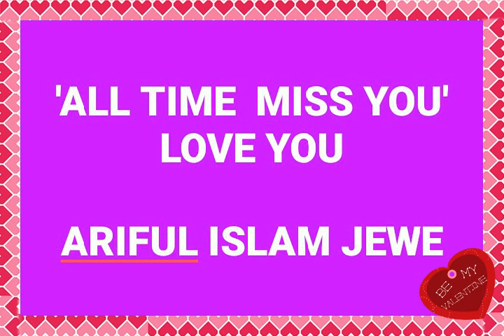Bondhutter gan Chittagong polytechnic Institute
Electrical 54th batch, Chittagong polytechnic institute (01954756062)